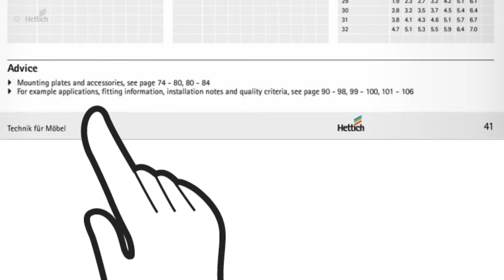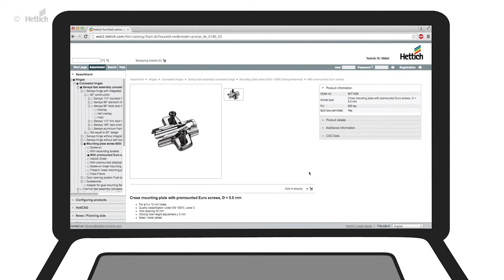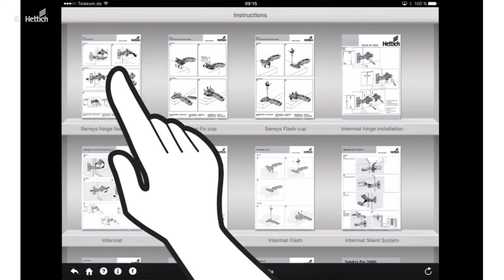Vous désirez commander des ferrures Hettich ? Rien de plus simple avec la technique adaptée !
La commande de ferrures doit pouvoir s'effectuer en toute simplicité.
C'est pourquoi les catalogues Hettich présentent toujours une structure bien étudiée : partez du sommaire de la page 1 et suivez le répertoire repéré par des onglets de couleur pour arriver à la vue d'ensemble de la gamme de produits ; de là, allez au produit, tout en tenant compte des renvois de pages...
Cette technique éprouvée autorise une consultation plus facile, plus rapide, où que l'on soit :
vous pouvez également consulter en ligne tous les catalogues T+A sur votre ordinateur personnel ou, en déplacement, sur votre tablette ou votre smartphone.
La présentation des catalogues à feuilleter Hettich est identique à celle des catalogues imprimés. Vous connaissez le catalogue imprimé T+A ? Alors vous n'aurez aucune difficulté à utiliser le catalogue numérique.
Pour trouver encore plus rapidement les ferrures qui conviennent, suivez par ex. la structure du catalogue avec les renvois de page liés.

Vous trouverez tous les catalogues et d'autres langues dans la médiathèque Hettich, à l'adresse
Vous êtes en déplacement avec votre tablette ou votre smartphone ? Dans ce cas, l'application Hettich App pour Apple iOS / Android vous facilite l'accès aux catalogues, instructions de montage, vidéos,…
En tant qu'utilisateur du catalogue en ligne Hettich, vous pouvez même mettre immédiatement les articles souhaités dans le panier depuis le catalogue à feuilleter. Il vous suffit ensuite de compléter et de clore votre commande dans le catalogue en ligne
Vous trouverez en outre, dans le catalogue en ligne Hettich, des aides pratiques vous facilitant la tâche, telles que les configurateurs des systèmes de tiroirs et de portes coulissantes.
Avec la bonne technique, la planification, la conception et la réalisation deviennent un jeu d'enfant !